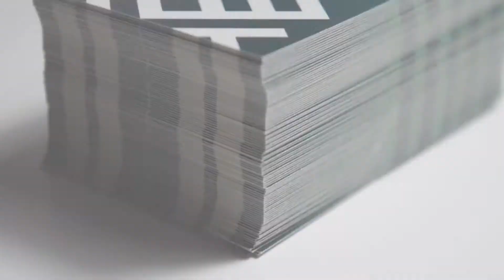14pt AQ Business Cards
"14pt AQ Business Cards have a slight sheen thanks to their aqueous coating. It's just enough to feel sleek and professional without being too shiny. Take a closer look in our video.